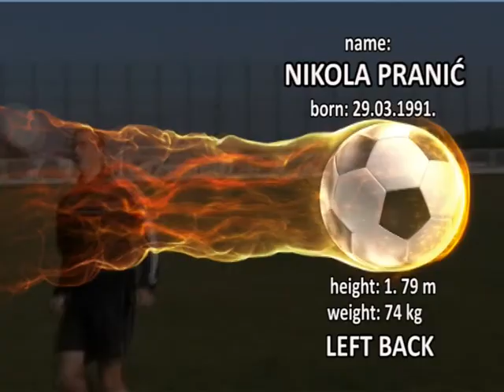Nikola Pranic Highlights 2011